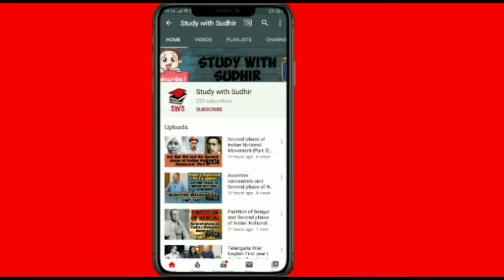How to score high marks in ICSE 10th Board Physics Exam | Study Tips & Tricks | Teju ki Paathshaala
In this video lesson, Tejaswini Uma Sudhir gives extremely useful tips on how to score high marks in Physics ICSE 2020 Class 10 exam. Which books to study, how to prepare the syllabus and how to approach the exam paper. Go through the entire video.